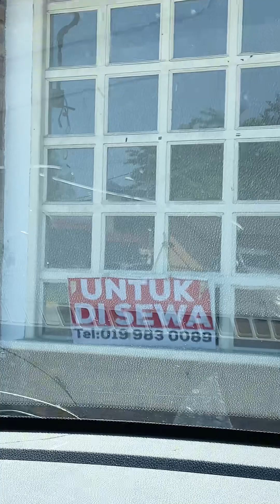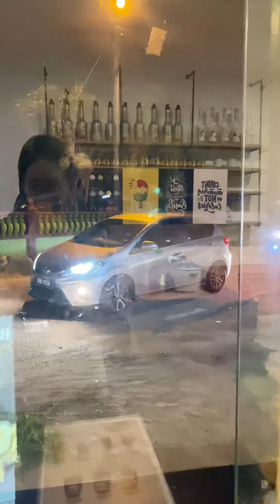VLOG 4 NOVEMBER 2022